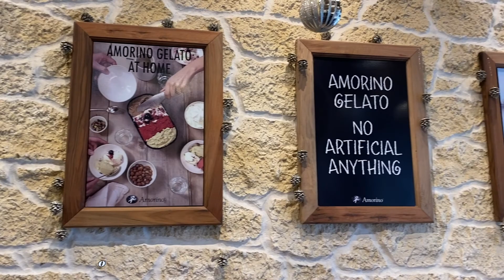Exploring Houston - Uptown/River Oaks || The Galleria, Holidaze, Amorino, & Christmas Lights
December is always a fun time to explore Houston - there are so many places with decorations up which makes for a very cute & festive time. I had such a fun time exploring a new exhibition in River Oaks & took so many cute pictures! In the evening, I ended up going back to River Oaks to see their Christmas lights - definitely one of my favorite places to see lights in Houston around the holiday season.

↳ Holidaze: River Oaks District, Houston, TX (open until January 3)
↳ River Oaks Christmas Lights: River Oaks Blvd, Houston, TX 77019 (check Facebook for a more detailed route)

↳ Sagarika: YT coming soon